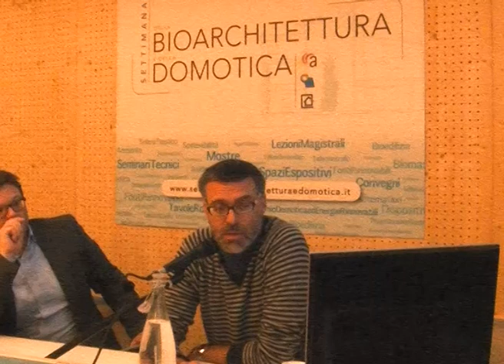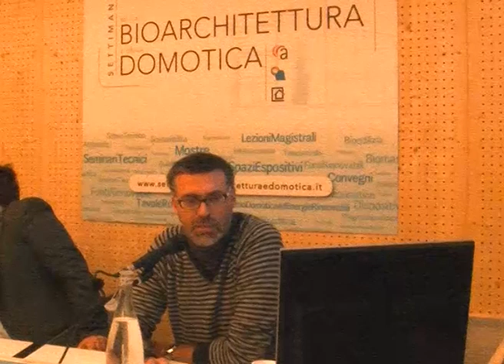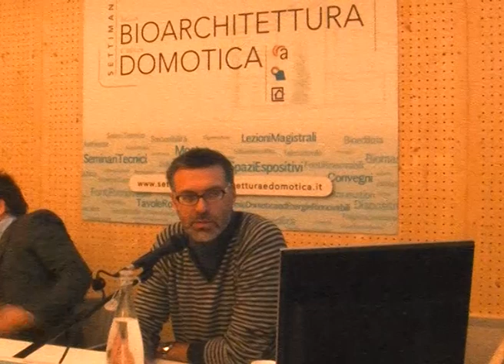"Evoluzione urbana, strutturale, energetica: il caso Gemona del Friuli" - Intervento di Fabio Drandi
Settimana della bioarchitettura e della domotica - Intervento su "Evoluzione urbana, strutturale, energetica: dal terremoto a casaclima, il caso di Gemona del Friuli"